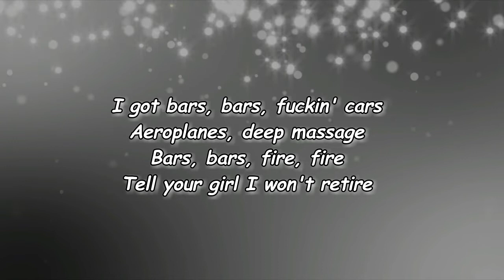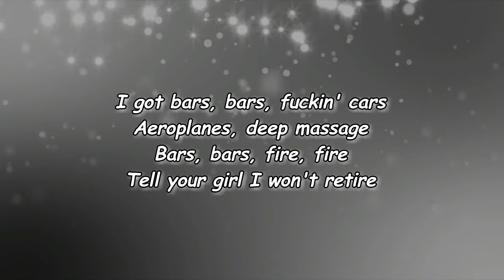Tones and I - Bars (RIP T) (Lyrics)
Bars (RIP T) by Tones and I
Album: Welcome to the Madhouse

Bars (RIP T) Lyrics:

I got bars, bars, fuckin' cars
Aeroplanes, deep massage
Bars, bars, fire, fire
Tell your girl I won't retire
Aeroplanes, deep massage
Woo, here I am
Flyin' down the street like Superman
And I won't do it but my best friend can
I won't do it but my best friend can
Got them blue jeans, got them at Costco
She hates that blue cheese, but loves tobasco
But everybody knows that I'm your boss, yo
But everybody knows that I'm the boss though
He know I'm gonna write the words, I'm gonna play the strings
And don't forget, I still fuckin' sing
Even on the street, I was a fuckin' king
Aeroplanes, deep massage
Woo-hoo, Tokyo
Driftin' down the street in my sleep, go roll
Rollin' down my window, I'll let everybody know
That I bought this car with my puff as dough
Yeah, my best friends don't need a wine glass
They love the goon sack, up here it's all class
But everybody knows that they can shake their ass
Aeroplanes, deep massage
I got a feelin' I'll be fine, left it all behind
In the house up in the hill that I once called mine
I left the keys in the van, from sixty-nine
'Til the motherfuckin' madhouse (empty)
Bars
I got bitches
Bitches
Bitches
And I got (and I got)
Aeroplanes, deep massage
R.I.P to the B.I.G
Footy MVP
Yeah, the big King T
We'll miss you so much
We love you, T